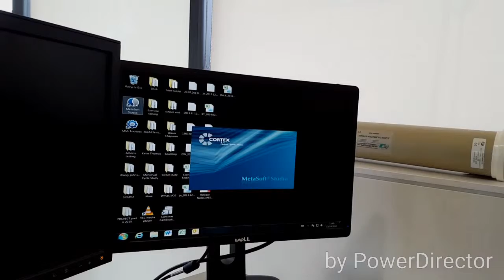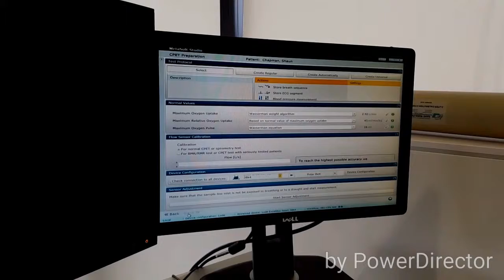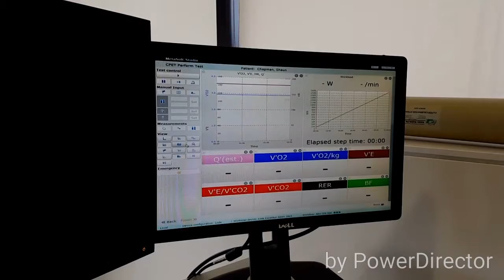Anglia Ruskin University CPX test set-up (Cortex MetaLyzer 3B)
Quick video of how to set up a ramp test/ step test/ exercise stress test using the metalyzer and metasoftware.